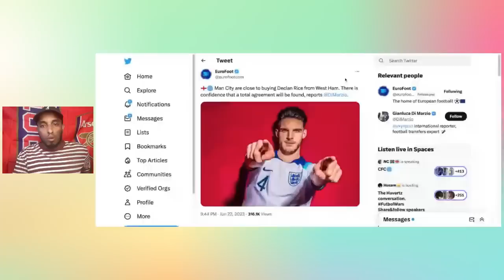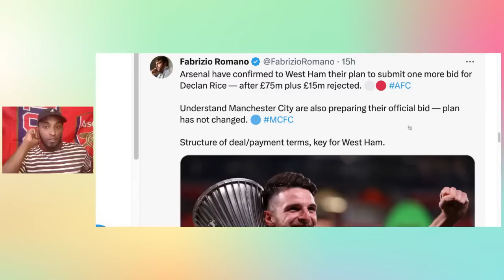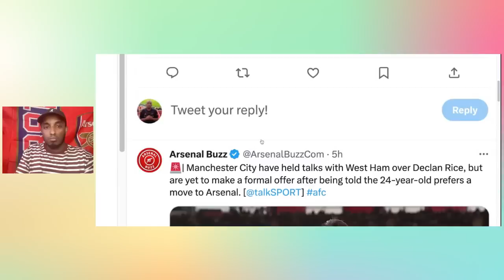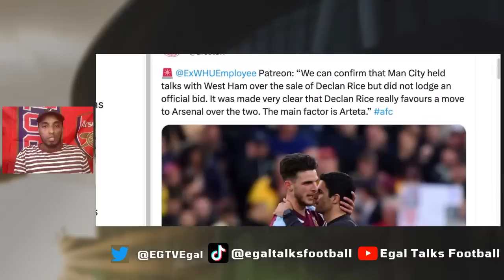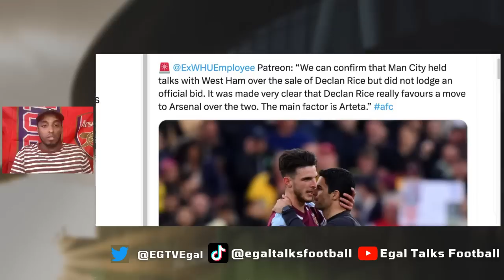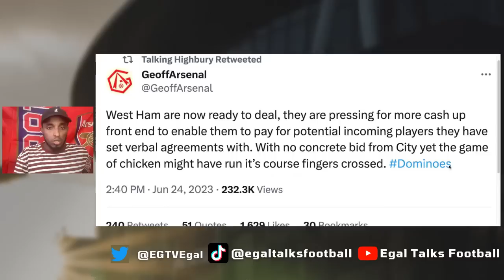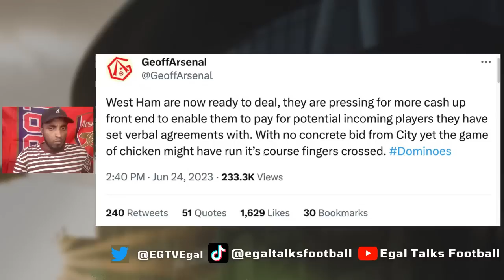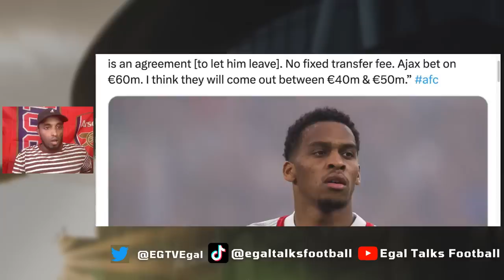MAJOR DECLAN RICE UPDATE ✅ PARTEY LEAVING 🤔 JURRIEN TIMBER TRANSFER NEXT? ⏳ ARSENAL NEWS TODAY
00:00 BIG NEWS
01:42 Declan Rice to Man city was close
02:05  yet they still no official bid lol 😂Declan Rice to Man city
02:29 Rice ‘really favours’ Arsenal over Treble winners City with ‘main factor’ revealed in major Arteta boost
04:28 3rd Bid from arsenal incoming no official Man City Bid
04:44 Declan Rice to Arsenal saga could be over
05:14 man city held talks thats it
06:03 ExWHUEmployee
08:46 Thomas Partey is Leaving Arsenal
11:45 Timber to Arsenal
12:35 Closing Monologue & Questions